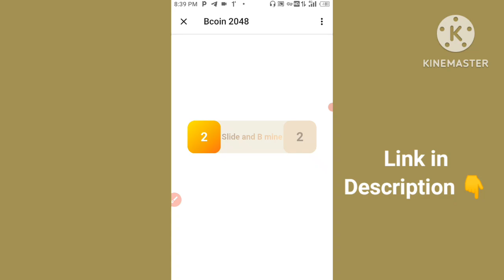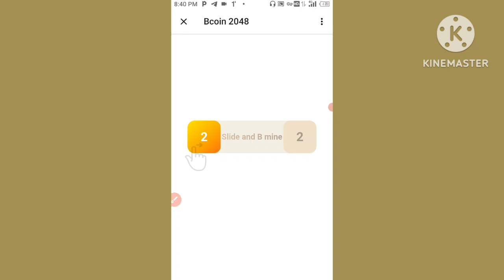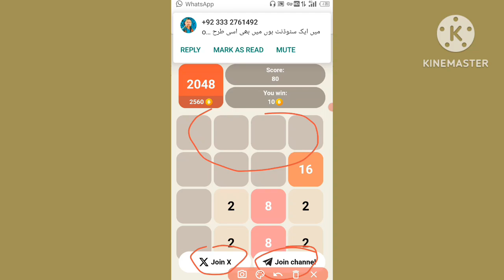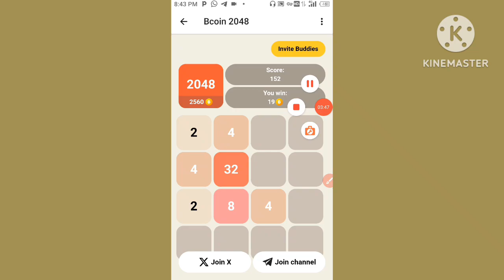BCoin New Mining Project 🔥|| Bc Coin Airdrop Claim Without investment 💵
Ultimate Guide to Bc Coin Mining💥|| Avoid These Mistake in Bc Coin Mining